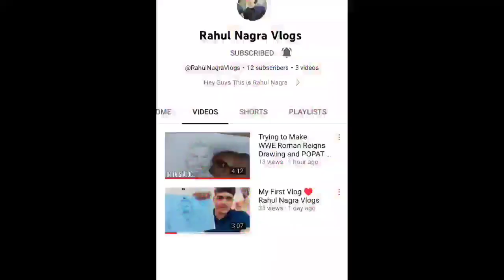WWE Raw Roman Reigns Return and Confronts Cody Rhodes_Monday Night Raw 20/3/23 Highlights & Preview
WWE MONDAY NIGHT RAW 20/3/23 Highlights and Preview in Hindi
Monday Night Raw Highlights,Raw Highlights,Raw Preview 20/3/23, Undertaker WWE match video,Brock Lesnar vs omos,Roman Reigns raw return,Cody Rhodes vs Roman Reigns Face to Face,

SOCIAL MEDIA HANDEL WHERE YOU CAN FOLLOW US FOR MORE UPDATES...

2. INSTAGRAM LINK..I'm on Instagram as @wrestlers360
link...instagram.com/wrestlers360

KEEP WATCHING OUR VIDEOS AND SHARE YOUR THOUGHTS ABOUT WRESTLING IN COMMENT SECTION..